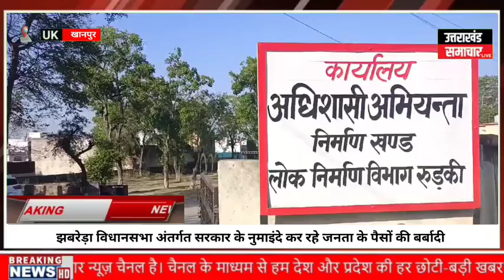झबरेड़ा विधानसभा अंतर्गत सरकार के नुमाइंदे कर रहे जनता के पैसों की